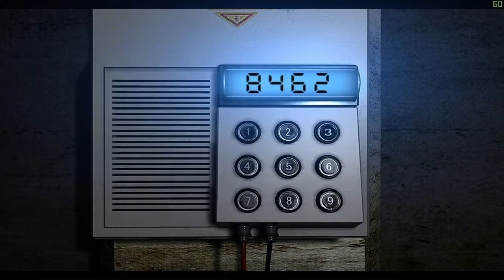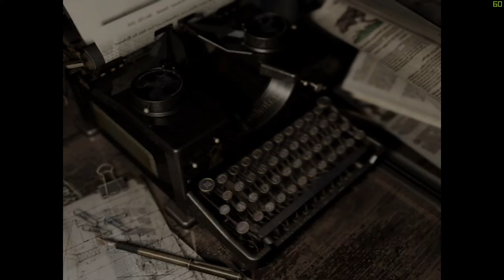Tytan Plays | REmake HD Real Survival | PC | Ep 14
My PC:
-CPU: AMD Ryzen 3700x
-RAM: 16GB Corsair Vengeance RGB @3600Mhz
-MB: MSI MPG X570 Gaming Pro Carbon WIFI
-GPU: Nvidia GTX 1060 6Gb
-SSD 1: Samsung 860 Evo 250Gb
-SSD 2: Samsung 860 Evo 500Gb
-SSD 3: Samsung 970 Evo 500Gb (M.2 Boot Drive)
-HDD 1: WD Blue 1Tb
-Case: Corsair Obsidian D500
-Keyboard: Corsair K95 RGB Platinum
-Mouse: Corsair Scimitar RGB
-Mic: Rode MT USB
-Cam: Logitech 920
-Headset: Corsair HS60